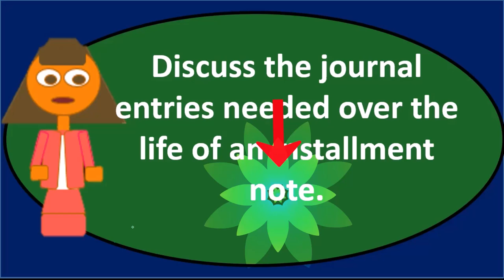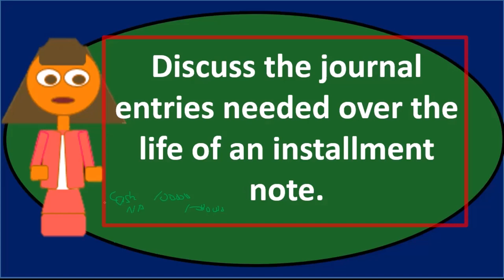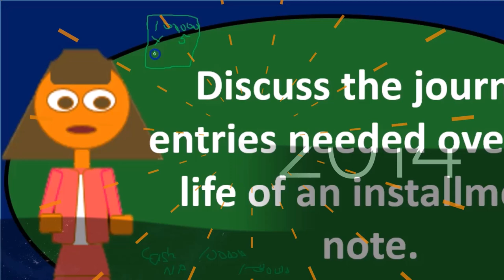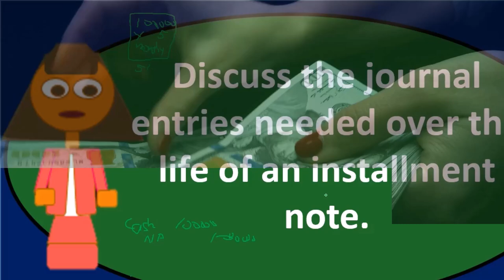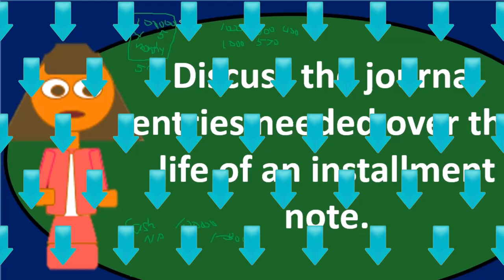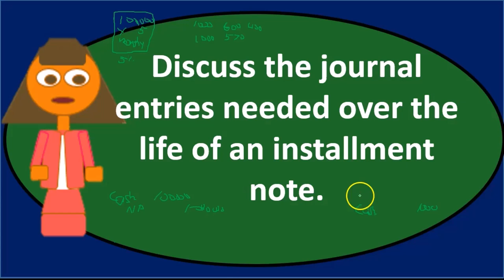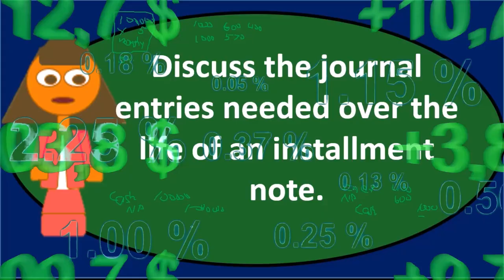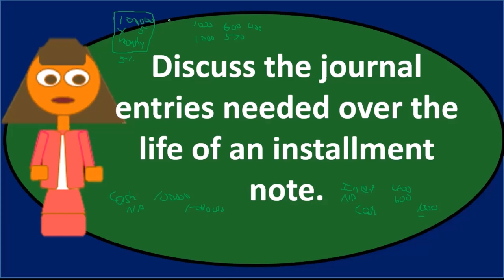Pregunta de debate: Pasivos a largo plazo 120 Contabilidad financiera